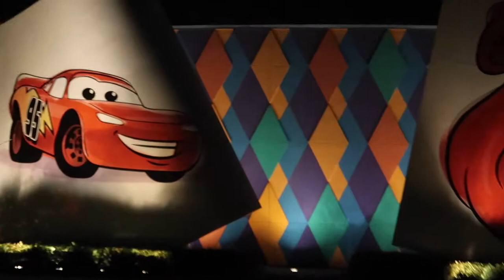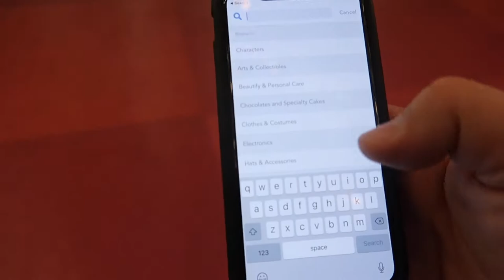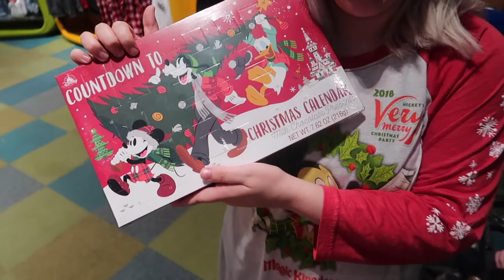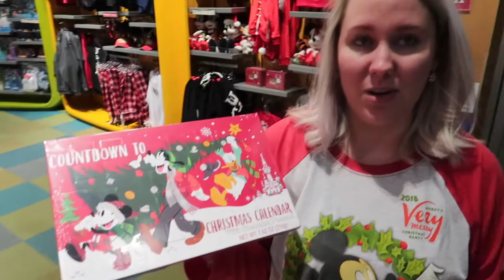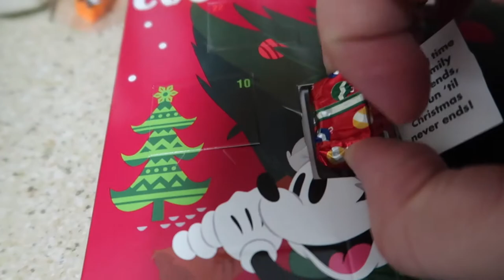Disney Advent+Vlogmas Surprise! | Vlogmas Day 1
Vlogmas 2018 is here! We head to Disney Springs to find the Disney advent calendar. Ciera hangs up the Disney ornaments that she's had since she was little. And Ciera has a fun Vlogmas surprise!

Table Toppers